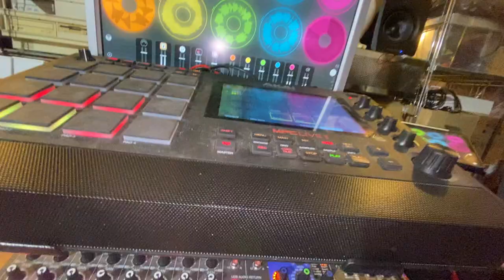Nerd Shepherd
I liked the rhyme, hence the title. Enjoy your jams!